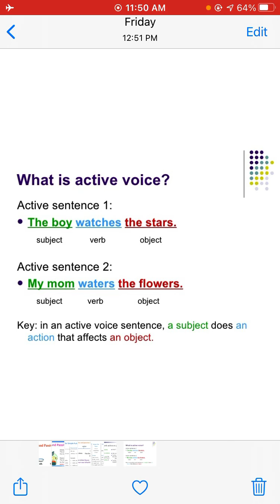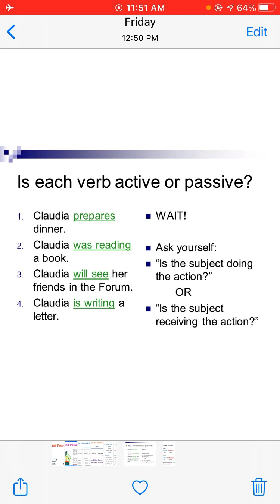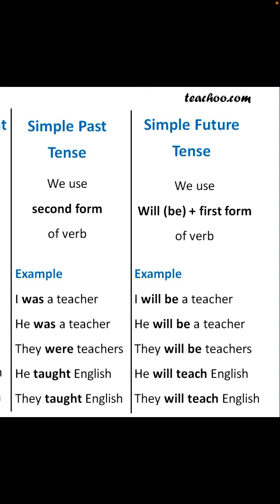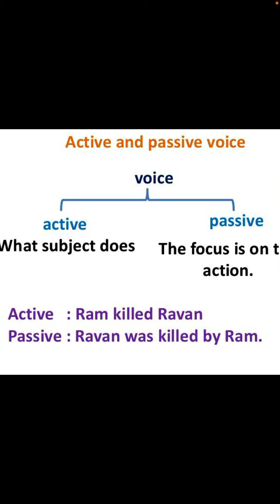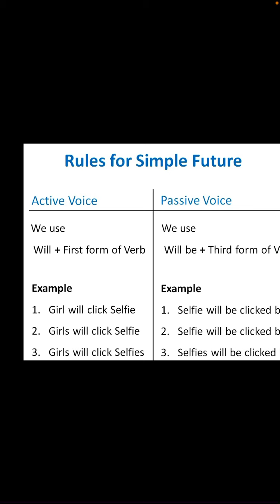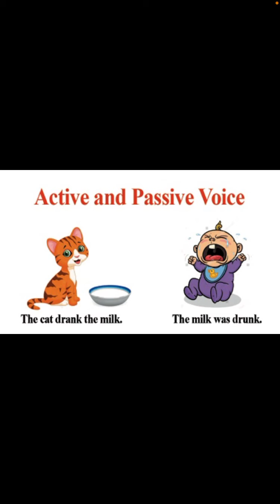Passive voice.11th grade. Nour Yassain